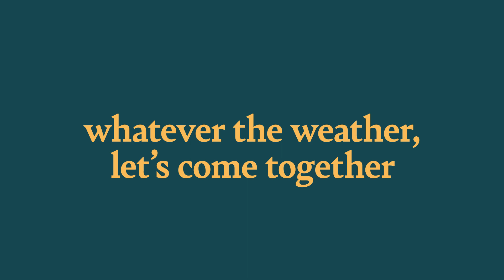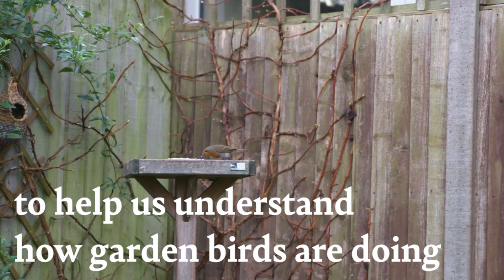Big Garden Birdwatch 2023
Take part in BigGardenBirdWatch and contribute to the world’s largest garden wildlife survey! Country or city, nature can be found everywhere – make it count by looking out for the birds that live near you.